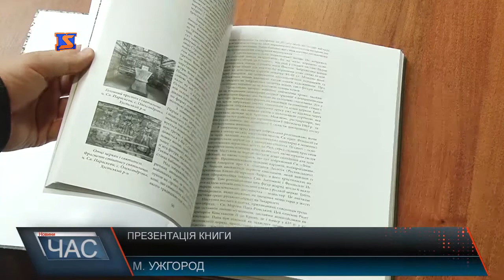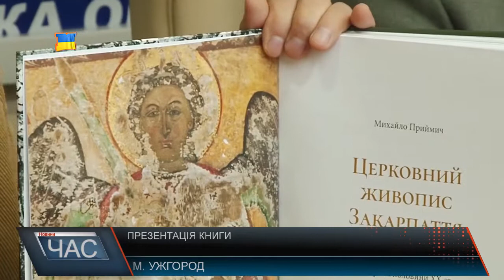Презентація книги Михайла Приймича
Чергова робота відомого закарпатського мистецтвознавця Михайла Приймича під назвою Церковний живопис Закарпаття, була презентована широкому загалу. Робота побачила світ завдяки обласній програмі підтримки видання творів місцевих авторів, покликана популяризувати закарпатські книги та сприяти книгорозповсюдженню.Робота є фундаментальним дослідженням церковного живопису в краї, починаючи з 18 та закінчуючи серединою 20 ст. Як розповідає сам автор книги, намагався показати що так-звана Закарпатська школа живопису не була тільки народною, як це властиво сприймати в сьогоднішніх наукових колах. Розписи закарпатських художників в церковних храмах краю, показують високий професіоналізм та різноманітні стилі які творились під впливом як візантійської так й західної церковних культур, наголошує автор видання. Книга складається з двох частин. На початку автор розповідає про становлення та розвиток живопису на Закарпатті. Завдяки роботі в архівах, Михайло Приймич знаходить більше 90-ста художників які професійно займались розписом в церковних храмах краю, протягом досліджуваної епохи. Їх роботи читач може знайти в книзі.Тираж книги склав 400 примірників. Всі вони не призначені для продажу, а будуть розподілені по бібліотеках та читальних залах області, де всі охочі матимуть змогу ознайомитись з роботою.